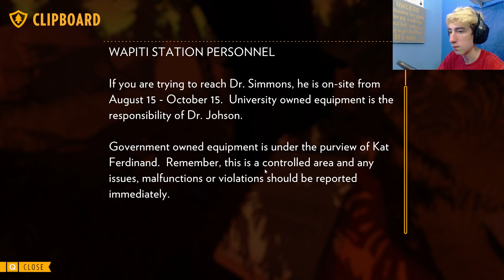firewatch - part 5 - THERE EVERY WHERE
sorry about being so quite, i recorded this at one in the morning when normal people should be sleeping.

thank you guys so much for 25 subs =D!!! let me know if it deserves its own video down in the comments bellow!!

if you enjoyed that video tap that like button.
don't hit and break it, that would be bad.